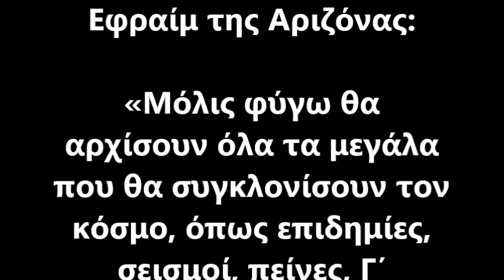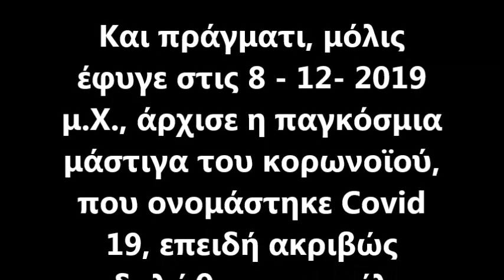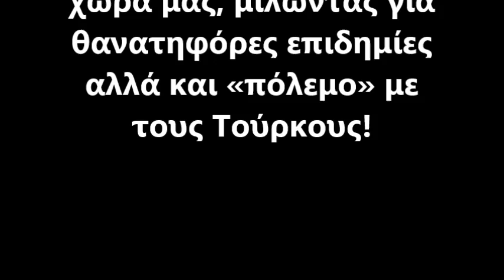Σοκαριστική επιβεβαίωση προφητείας του Γέροντα Εφραίμ Αριζόνας - Μητρ. Μόρφου Νεόφυτος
Σοκαριστική επιβεβαίωση προφητείας του Γέροντα Εφραίμ της Αριζόνας: «Μόλις φύγω θα αρχίσουν όλα τα μεγάλα που θα συγκλονίσουν τον κόσμο, όπως επιδημίες, σεισμοί, πείνες, Γ΄ Παγκόσμιος Πόλεμος και δεν θα σταματούν μέχρι να έρθει η μεγάλη ειρήνη, την απόδοση της Κωνσταντινούπολης στην Ελλάδα, την έγερση του "μαρμαρωμένου" Βασιλέα Ιωάννη, με την παγκόσμια αναλαμπή της Ορθοδοξίας και του πιστού Ορθόδοξου Ελληνισμού!»
ΞΕΚΙΝΗΣΑΝ...

Και πράγματι, μόλις έφυγε στις 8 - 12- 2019 μ.Χ., άρχισε η παγκόσμια μάστιγα του κορωνοϊού, που ονομάστηκε Covid 19, επειδή ακριβώς εκδηλώθηκε στο τέλος του 2019 (Δεκέμβριος, αγορά θαλασσινών Γουχάν Κίνας) για να βυθίσει τελικά σε χάος ολόκληρο τον κόσμο το 2020, με καταστροφικές επιπτώσεις στην Οικονομία και την κοινωνία. Επίσης, σοκ και δέος γεννά η επιβεβαίωση των προφητειών του Άγιου Παϊσίου και του Κοσμά του Αιτωλού, που είχαν προβλέψει τα δεινά με τα οποία θα έρθει αντιμέτωπη η ανθρωπότητα αλλά και η χώρα μας, μιλώντας για θανατηφόρες επιδημίες αλλά και «πόλεμο» με τους Τούρκους!